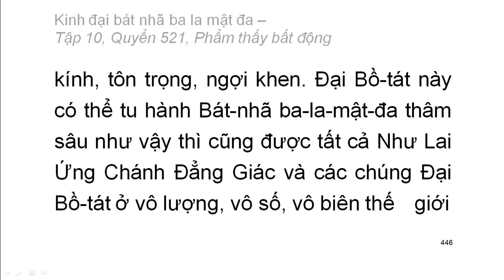Quyển .../600: Kinh đại bát nhã ba la mật đa (tiếp)